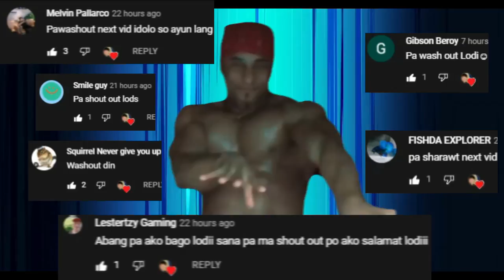TEETINY ONLINE (Open World MMORPG) 2022 Early Access Gameplay Review Ph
Teetiny Online Open World Mmorpg GAMEPLAY 2022
Onigiri HEROES (Open World MMORPG) No Auto! Gameplay Review Ph
CHIMERALAND (Open World) SURVIVAL MMORPG - No Auto? Gameplay REVIEW Ph
5 MMORPGS Open World Para sa Android/IOS (Vip & No Vip) March Part 1 2022 Gameplay Review
Sa Wakas May Apex Legends Mobile na! Gameplay Review Ph
5 New MMORPGs Para sa Android/IOS(No Vip & Vip)May Pk! Open World MMORPG Gameplay Review Ph October
5 New MMORPGs Para sa Android (No Vip & Vip) May Pk! Open World MMORPG Gameplay Review Ph October
5 New MMORPGs (No Vip & Vip) May Pk! Open World Mmorpgs Para sa Android/IOS Gameplay Review Ph
5 New MMORPGs sa Android/IOS (Vip Edition) May Pk! - Open World MMORPG
5 New MMORPGs sa AndroidI/OS (May PK ,Trade?) Vip & No Vip (Open World Mmorpg) Gameplay Review Ph
5 New MMORPGs sa Android/IOS (No Vip & Vip) Open World Mmorpg March 2021 - Gameplay Review Ph